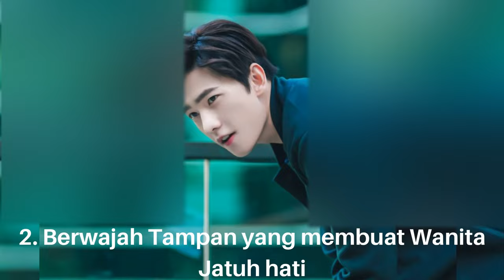7 FAKTA MENARIK AKTOR TAMPAN "YANG YANG"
7 FAKTA MENARIK AKTOR TAMPAN "YANG YANG"